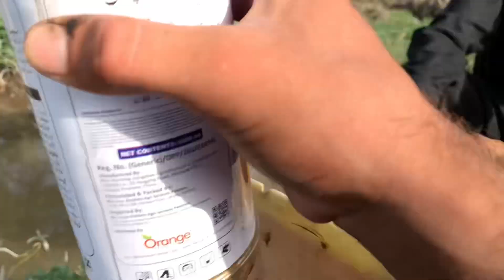Aaj kapas mein spry ki 🤓😩😕